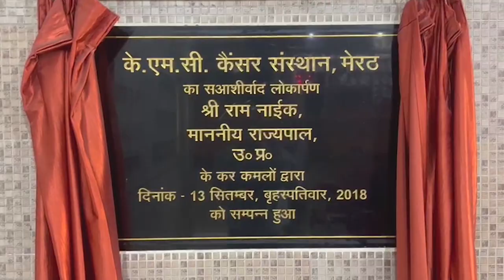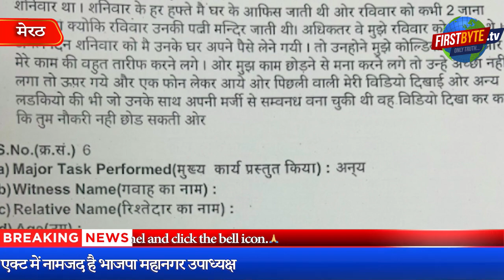इस तरह कठघरे में आये मंत्री संजीव सिक्का व भाजपा नेता अरविंद मारवाड़ी - First Byte Tv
पीड़िता ने 164 के बयान में उल्लेख किया है कि रमेश चंद गुप्ता के शोषण का दौर जारी था। इस बीच पांच मार्च को रमेश चंद के चुनाव जीत की खुशी में मारवाड़ी भोजनालय में पार्टी की की। यहां संजीव सिक्का व अरविंद मौजूद थे। एक सप्ताह बाद रविवार को जब वह रमेश चंद गुप्ता के आवास स्थित कार्यालय पहुंची तो वहां अरविंद मौजूद था। उसे खाना दिया गया, जिसे खा कर वह बेसुध हो गयी। होश आया तो बहुत कुछ हो चुका था।  इसके बाद यौन शोषण का यह क्रम चलता रहा। मार्च के अंत में संजीव सिक्का से रमेश चंद के घर पर उसकी मुलाकात हुई। यहां उसे वीडियो वायरल करने की धमकी देते हुए संजीव के साथ कमरे में भेज दिया गया। यहां उसके साथ छेड़छाड़ की गई। इस घटना के बाद उसने नौकरी छोड़ने का मन बना लिया था। युवती का यह भी कहना है कि उसने रमेश चंद गुप्ता, अरविंद व संजीव सिक्का के दबाव में घर छोड़ा था।
The victim has mentioned in the 164 statement that the period of exploitation by Ramesh Chand Gupta was continuing. Meanwhile, on March 5, a party was held at the Marwari restaurant to celebrate Ramesh Chand's election victory. Sanjeev Sikka and Arvind were present here. A week later on Sunday, when she reached the office at Ramesh Chand Gupta's residence, Arvind was present there. She was given food, after eating which she became unconscious. When I regained consciousness, a lot had already happened. After this the sequence of sexual abuse continued. Sent to room with Sanjeev Sikka in late March.